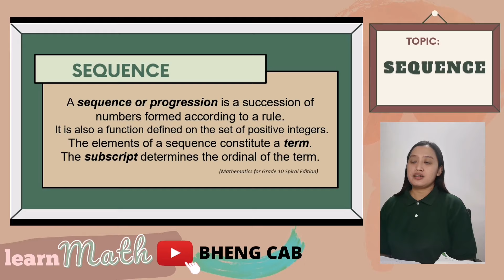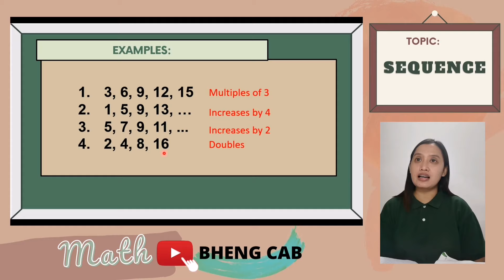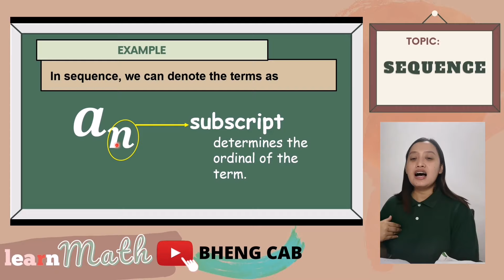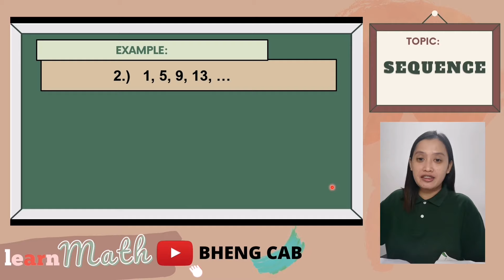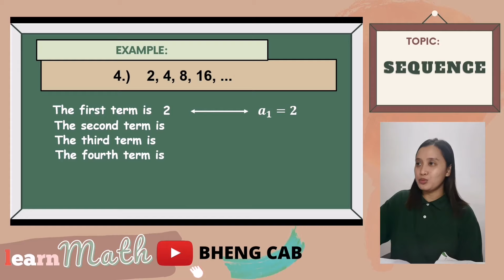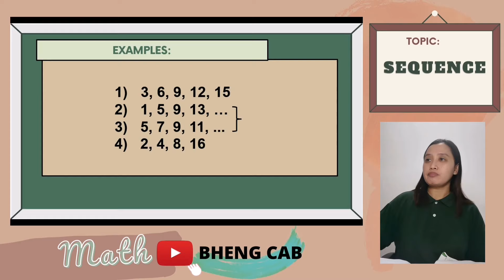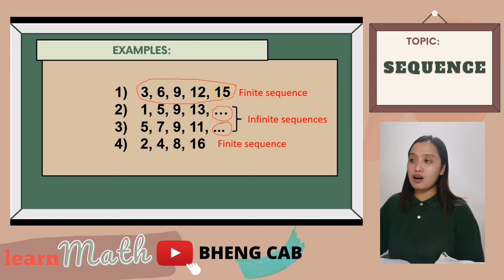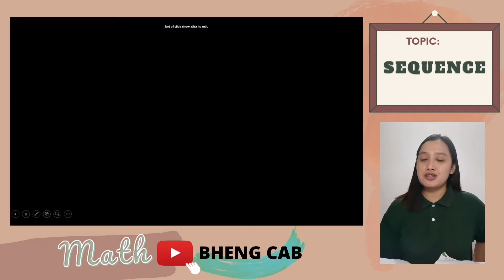Math10- Introduction to Sequence [Tagalog] Mathematics 10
Tagalog Math Tutorials for Students
Introduction to Sequence.